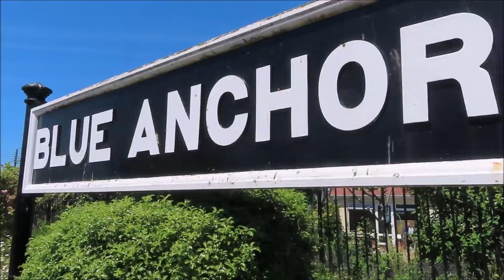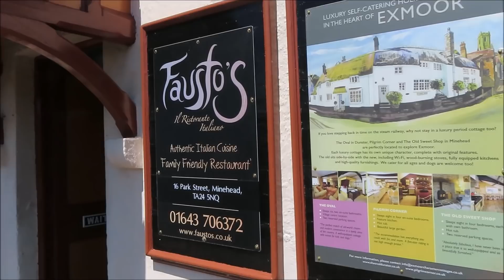THE MIDDAY WSR TRAIN AT BLUE ANCHOR 15 JUNE 2021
Besides the steam train's arrival, run round and departure, we see the results of the great work done by the station gardeners.